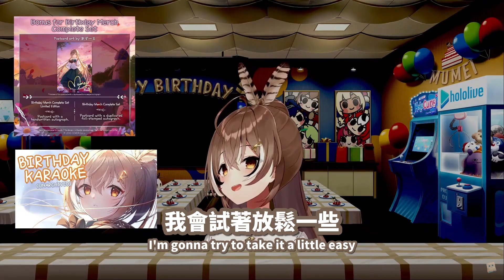Mumei媽媽要來探訪Mumei？我們能看到母女連動嗎？！【Nanashi Mumei】【hololive EN】【中英字幕】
原影片：
【SC Catchup】Thank you !!

佛系烤肉，未經同意請勿轉載至其它影片平台